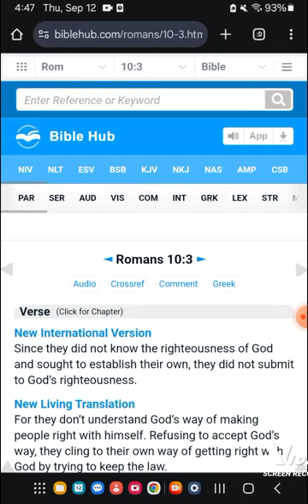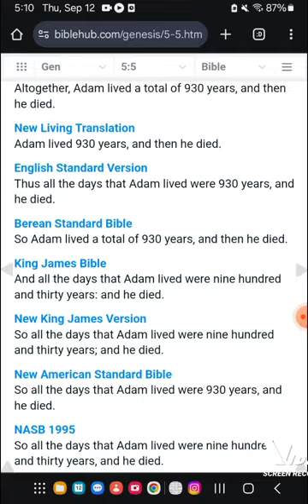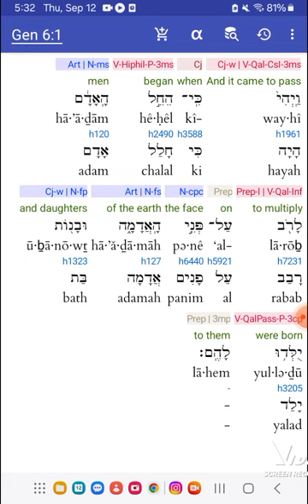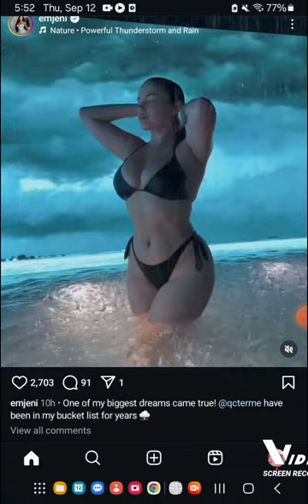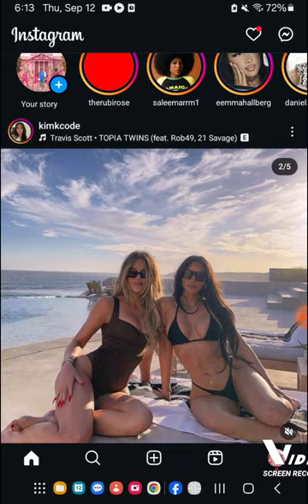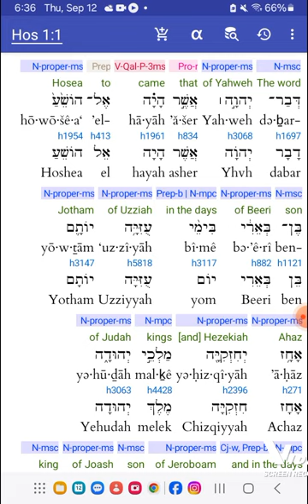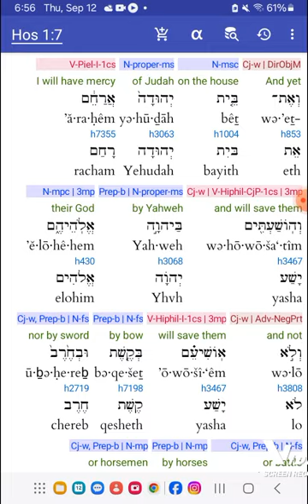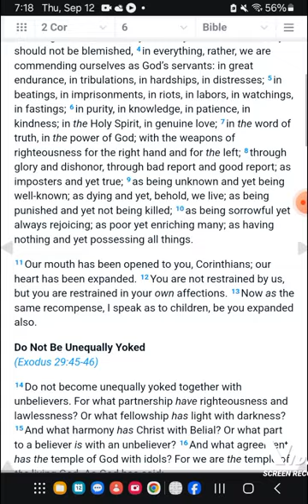•67 serpent satan crafty trickery mark of beast, nephalim crafty mob men cursed to hell before time.